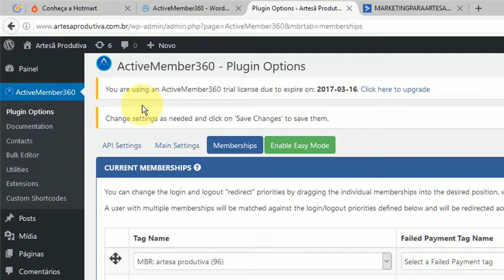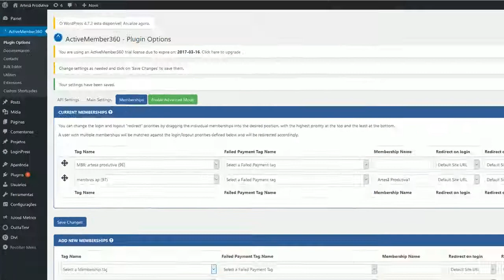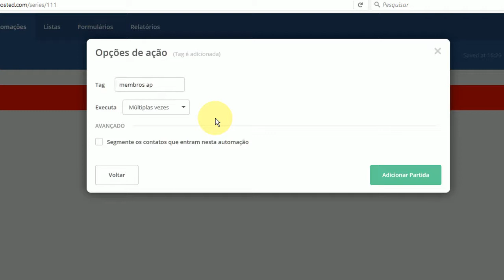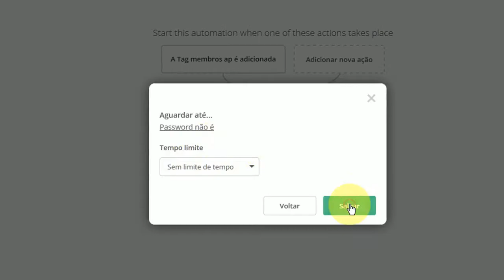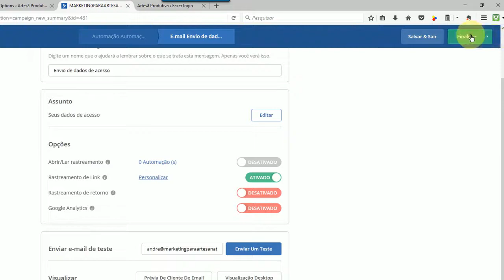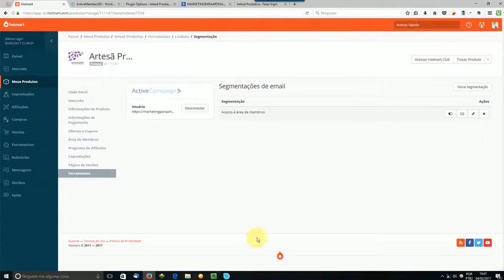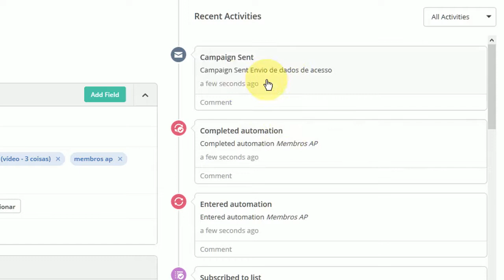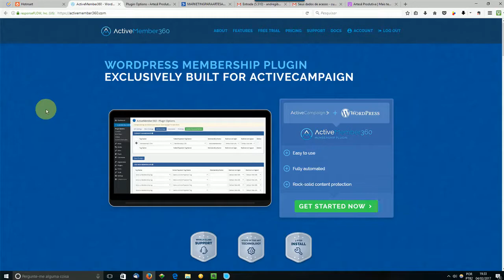Activemember360 - Tutorial em Português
Você que trabalha com marketing digital já ouviu falar do ActiveMember360?

Trata-se de um plugin para Wordpress que facilita muito a sua vida na hora de criar uma área de membros para vender seus infoprodutos.

O ActiveMember360 é um plugin para área de membros que trabalha em conjunto com o ActiveCampaign, plataforma que eu uso e recomendo para envio de e-mails e automação completa de marketing.

Neste tutorial, mostro como usar o ActiveMember360 e como integra-lo ao HOTMART.

Então se você usa o ActiveCampaign e ao mesmo tempo estava procurando um bom plugin para usar pra criar sua área de membros no wordpress, o mais indicado pra você é, sem dúvida, o ActiveMember360.

Você paga a cada 12 meses e pode usar o plugin conectado a uma conta do ActiveCampaign. O plugin pode ser usado para quantos sites você quiser. Não é um licença por site. É uma licença por conta do ActiveCampaign.

É isso aí! O plugin é fantástico, dá pra fazer um mundo de automações com ele!

Grande abraço à galera do marketing digital!

André Gibran